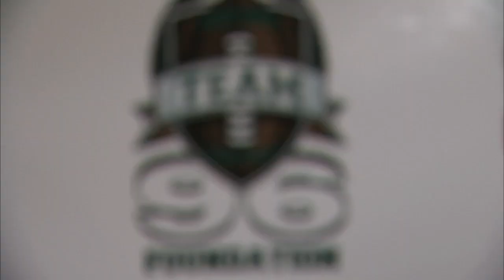2013 Muhammad WIlkerson Dining for Diplomas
NY Jets Muhammad Wilkerson and a number of his teammates served as waiters for the evening at T.G.I.Friday's in Linden. Proceeds from the night benefited T.E.A.M. 96's scholarships for high school students from five high schools in Union County and Long Island.